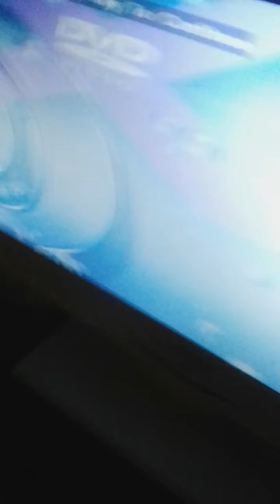Pop Max reaction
Bratz Rock Angelz Bratz fashion pixiez